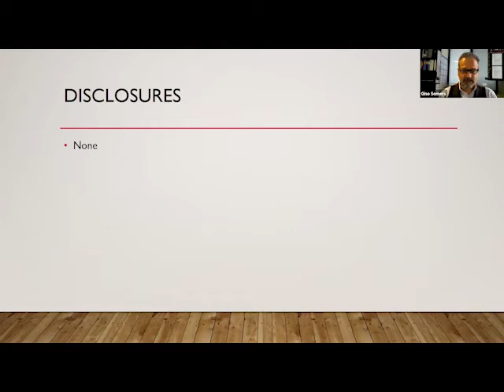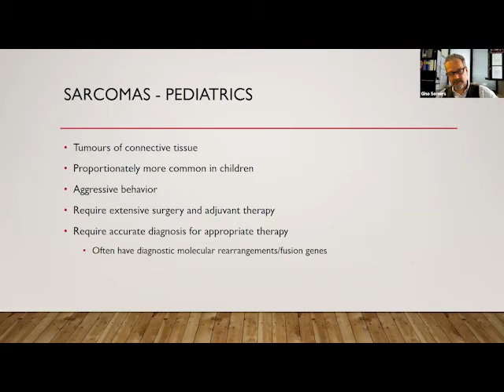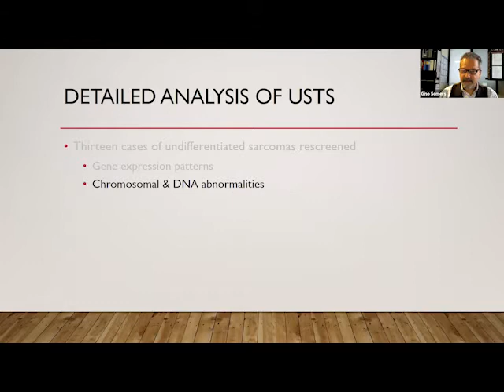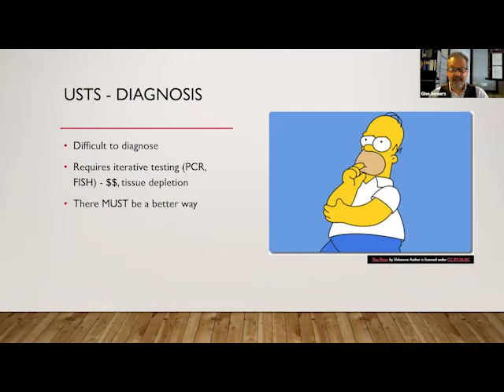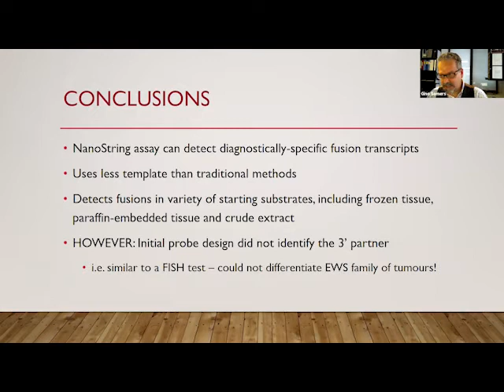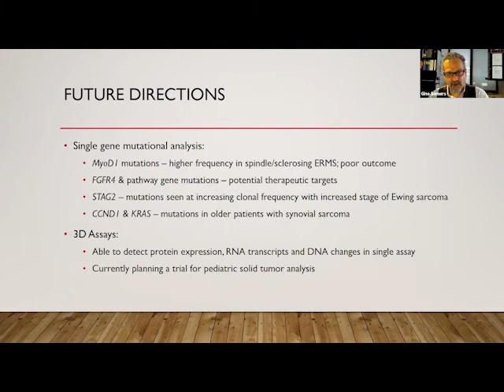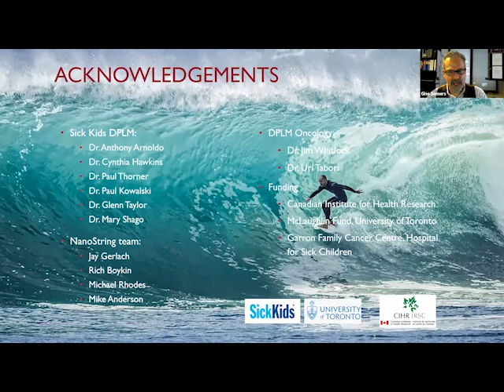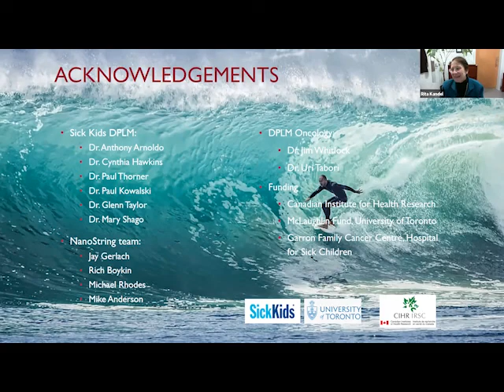Understanding Pediatric Sarcomas: a 15 year journey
Dr Gino Somers from the Department of Laboratory Medicine & Pathobiology at the University of Toronto, and Pathologist-in-Chief at the Hospital for Sick Children in Toronto (SickKids), talks about his research in celebration of his recent promotion to full professor.